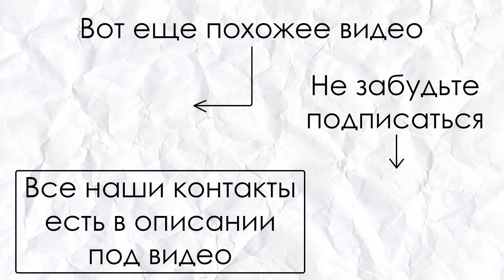ПЯТЫЙ КАССАЦИОННЫЙ СУД // ПЕРЕКВАЛИФИКАЦИЯ ст.228 УК РФ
— по вопросам консультации, защиты ваших прав и законных интересов в суде

Мы приехали в Пятигорск, чтобы биться за нашего клиента и защищать его интересы в суде. Ему неправильно квалифицировали его преступление и обвинили в покушении на сбыт наркотиков, хотя мы убеждены, что в его действиях присутствует лишь приготовление ко сбыту, потому что объективной стороны сбыта совершенно не было. Боролись за переквалификацию с ч.3 ст.30 и ч.5 ст.228.1 УК РФ на ч.1 ст.30  и ч.5 ст.228.1 УК РФ и соответственно за снижение срока наказания.

Больше кейсов и новостей смотрите в нашем группе VK 👇. Там же можно задать любой вопрос и получить быструю консультацию. Или звоните по телефону. Мы всегда на связи 📞